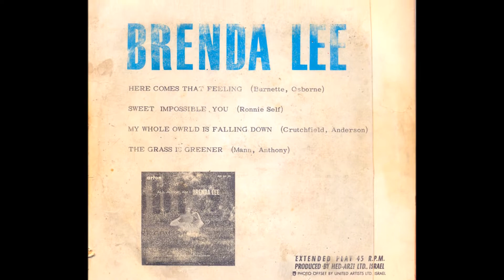Brenda Lee - Sweet Impossible You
Album : Brenda Lee
   Arton Records
  1963